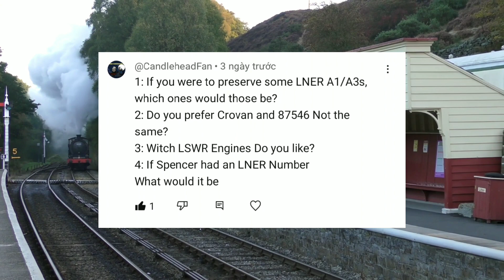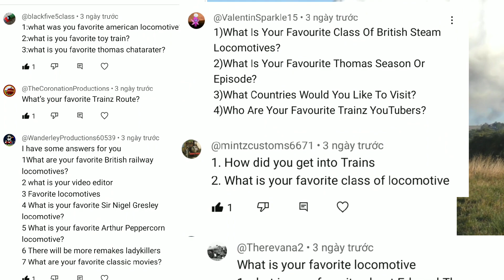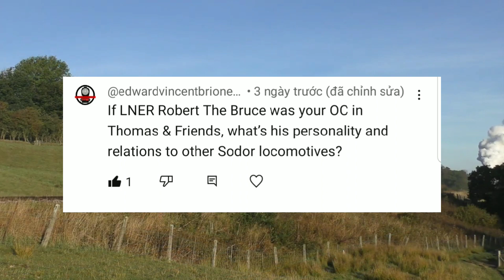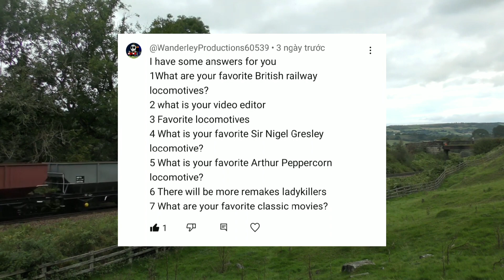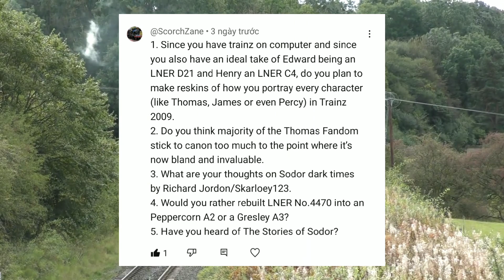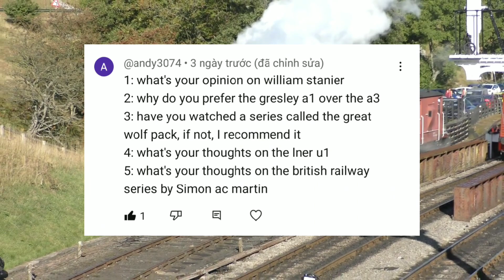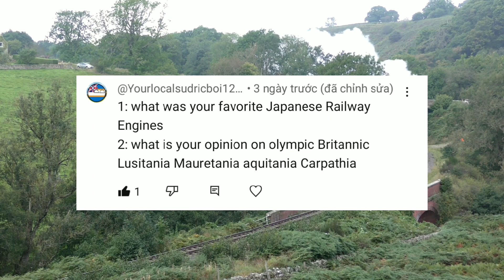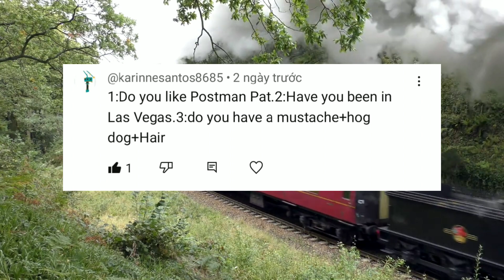The Q&A Video 2. (A 4th Anniversary to my channel special video)